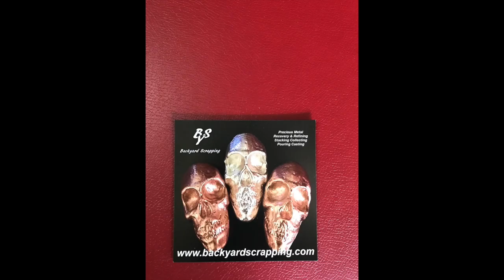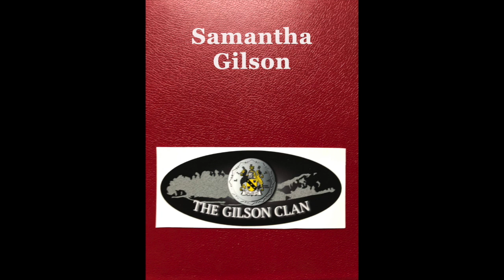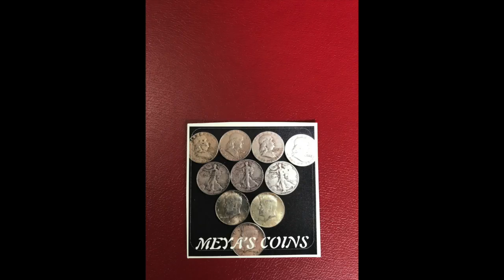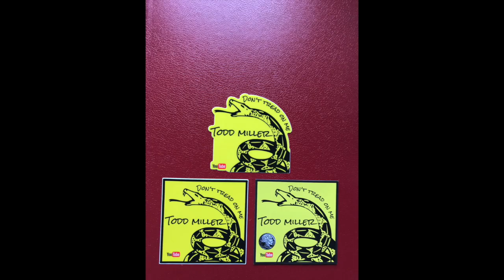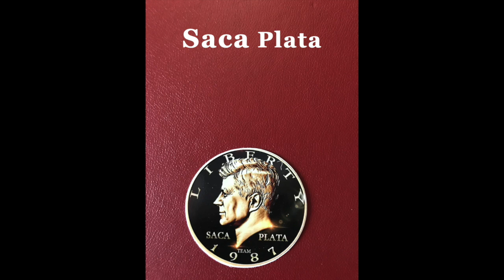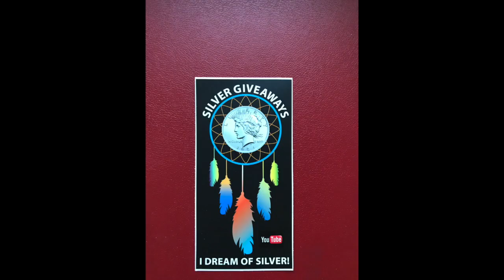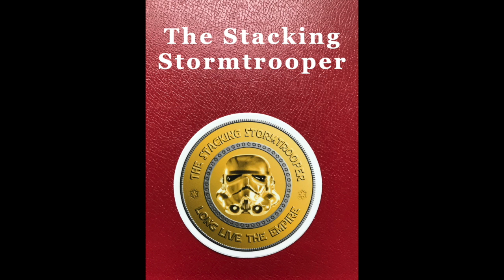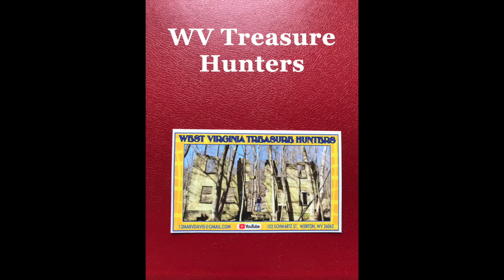Sticker Collection Update (80)